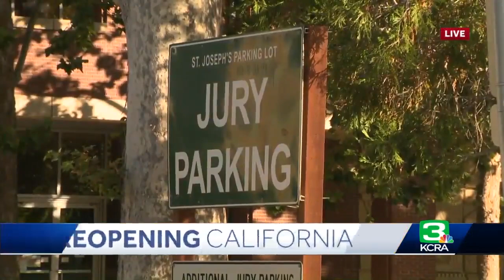Here’s what jury duty looks like in the time of coronavirus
Jury duty is returning for residents in Sacramento County. COVID-19 is creating changes like never before. Watch the video above for the full story.